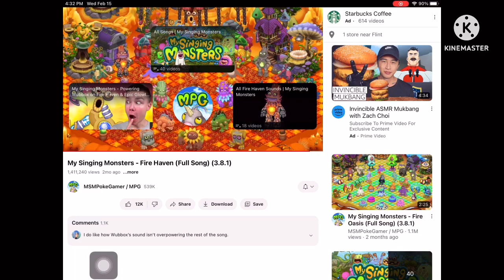New Mythical “Ambants” on Fire haven. (Fanmade) (Fire haven video by msm poke gamer)